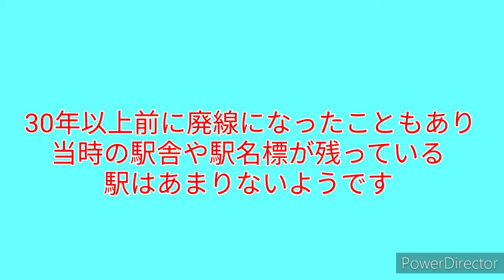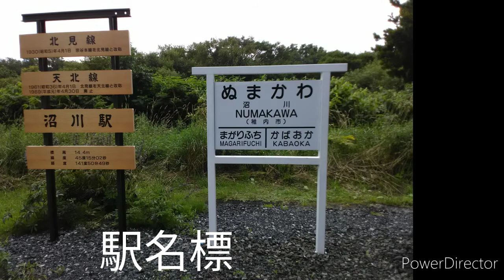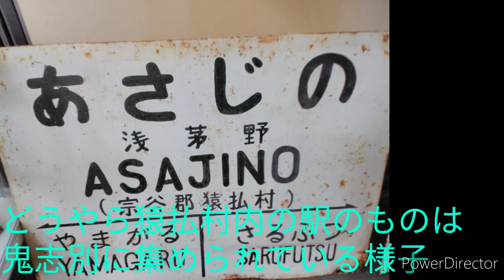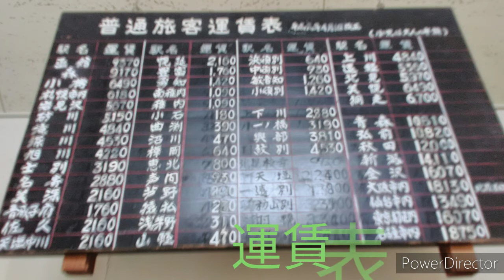【廃線】天北線探求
wow

※都合により投稿の順番を変更しております

編集:山田(国民民主党党員)